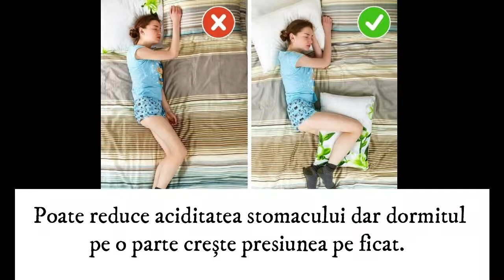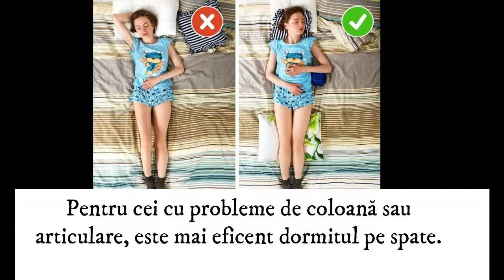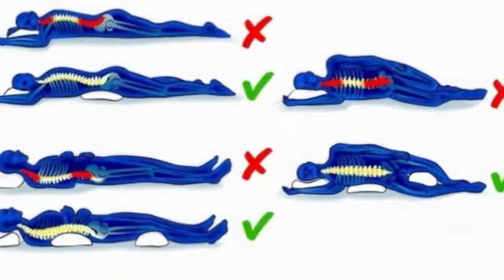Cele mai nesănătoase POZIȚII DE DORMIT și în ce mod te afectează ele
Stiai ca multe pozitii de dormit sunt nesanatoase si iti pot afecta spatele, respiratia, circulatia si multe altele. Invata ce sa faci sa le corectezi si imbunatatesti. // Cele mai nesănătoase POZIȚII DE DORMIT și în ce mod te afectează ele , sfaturi sanatate, dureri coloana, lombare, de spate, circulatie, remedii naturale